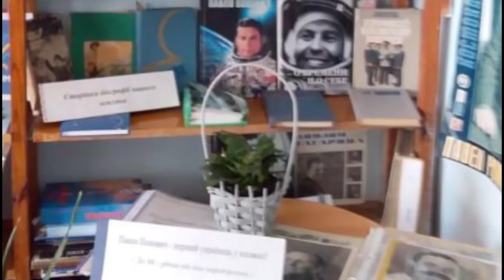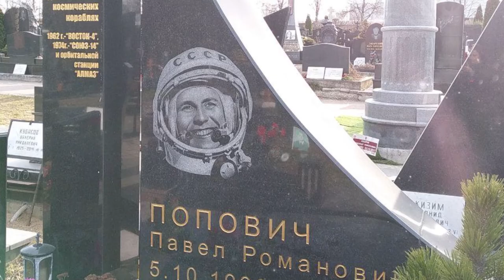Павло Попович - Дивлюсь я на небо...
Україна, м. Дніпро, пр. Гагаріна, 26